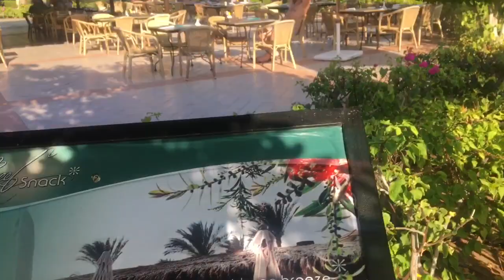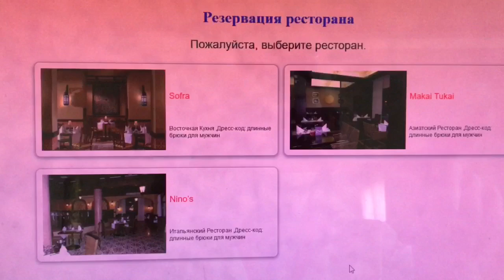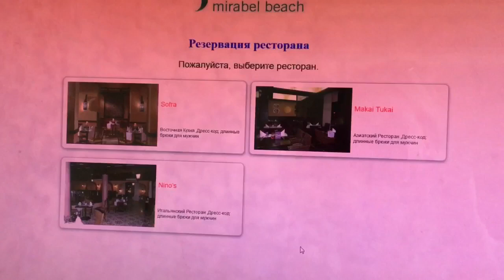JAZ MIRABEL RESORT 5* Шарм-эль-Шейх 🇪🇬 ОБЗОР ОТЕЛЯ, ТЕРРИТОРИЯ, ПОГОДА ЗИМОЙ